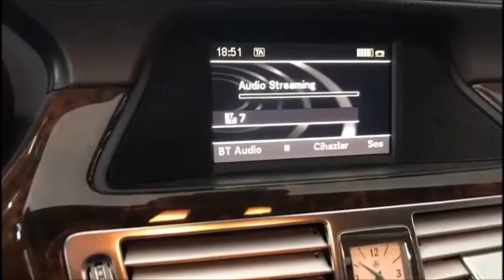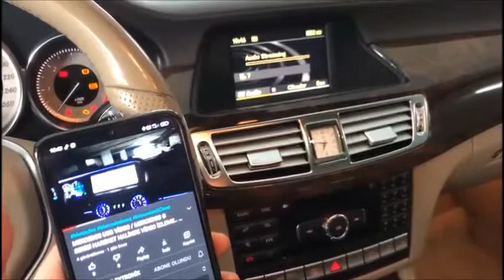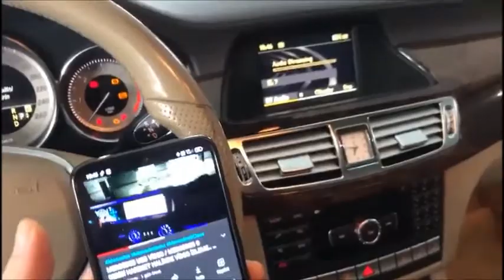MERCEDES CLS W218 BLUETOOTH AUDİO (BLUETOOTH MÜZİK)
Mercedes CLS Serisi, Otomobilinizde Telefon ile görüşme yapabiliyorsunuz fakat telefonda ki SESLERİ ve uygulamalardaki SESLERİ ( Youtube, Spotfy, Youtube Music ) Mercedes' iniz deki ORJİNAL sistemden dinleyemiyorsanız., Bunu Mercedesin MÜHENDİSLİK bilgisayarı ile yapabiliriz. Bu Sistem ile artık Mercedes' inizde CD biriktirmeye son verebilirsiniz..

BLUETOOTH AUDİO (BLUETOOTH MÜZİK) İLE CEP TELEFONUNUZA YÜKLEDİĞİNİZ MÜZİKLERİ, YOUTUBE TAKİ SESLERİ (MÜZİKLERİ, VİDEO SESLERİ), SPOTİFY GİBİ UYGULAMARLARDA Kİ MÜZİKLERİ OTOMOBİLİNİZİN ORJİNAL SES SİSTEMİNDEN DİNLEYEBİLİRSİNİZ. TORPİDO DAKİ AUX GİRİŞİNE ŞÖFÖR KOLTUĞUNDAN DEVAMLI UZANMAK ZORUNDA KALMAZSINIZ, SES HİÇ BİR ŞEKİLDE PARAZİT VEYA DİP SES YAPMAZ MÜZİĞİN SESİNİ YALIN BİR ŞEKİLDE DİNLERSİNİZ.

OTOMOBİLİNİZE ÖZELLİK, YOLCULUKLARINIZA DA KEYİF KATAR..

SİSTEMDE ASLA; DELME, KESME, VEYA ARAÇTA VAR OLAN BİR PARÇAYI DEĞİŞTİRMEK  SÖZ KONUSU DEĞİLDİR., VAR OLAN SİSTEMİN ÜZERİNE İLAVE BİR SİSTEMDİR..

SİSTEM PROGRAMSALDIR.